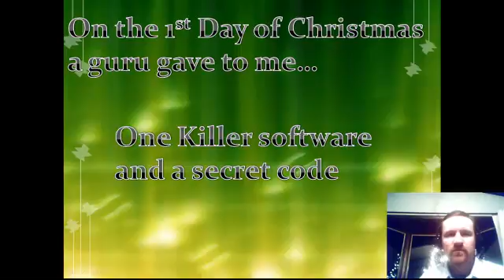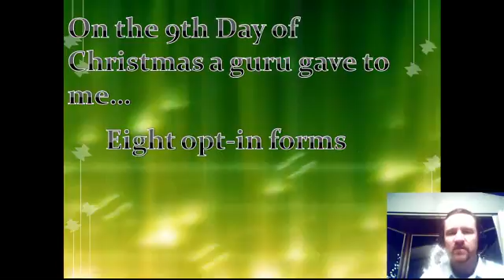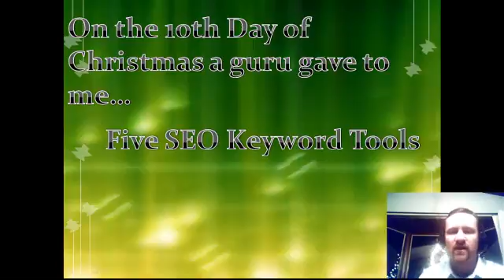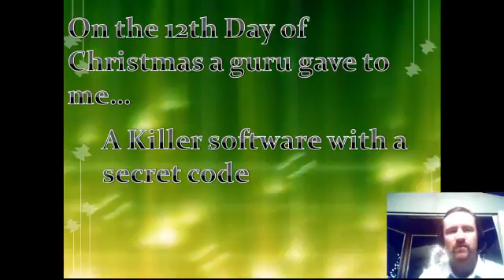The Twelve Marketers of Christmas by Dave Gardner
In this spoof of the holiday classic, I take a trip down online marketing with the guru's and all the bonuses they often provide.  As you can tell, I have never had a voice lesson in my life, but am not afraid to put myself out there for your entertainment.

You can see this and more videos as well as get some great content to keep your business working and not slowing down during the holiday

DaveGardnerMarketingGod